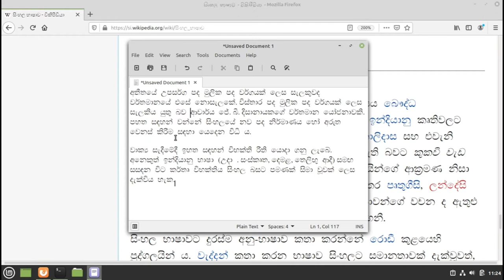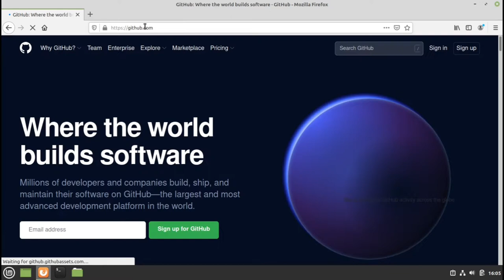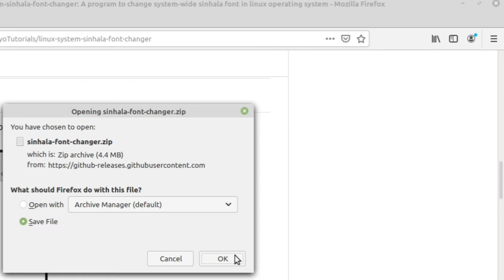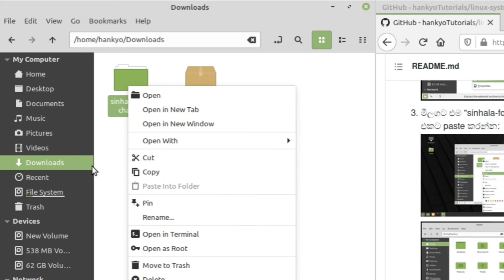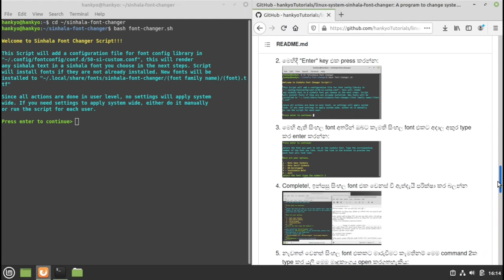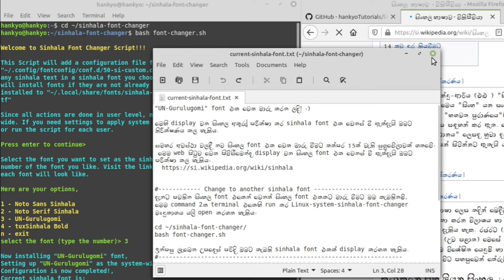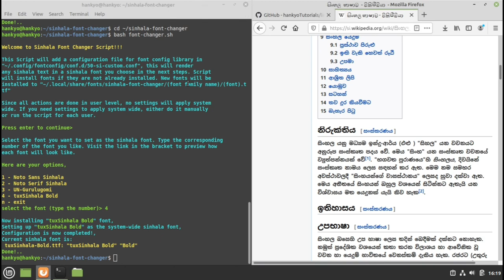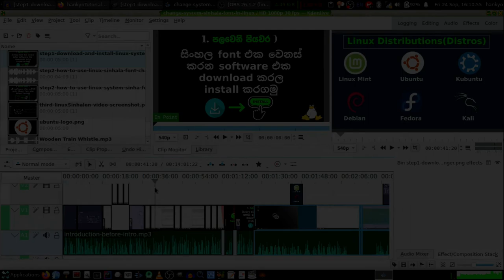Display a custom sinhala font in linux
In this video i show you how to change system-wide sinhala font in linux operating system, we can display a different sinhala font using this linux-system-sinhala-font-changer software, this software works for any linux distribution like ubuntu,linux mint,manjaroo,fedora,etc...
අපි මේ video එකෙන් බලන්නෙ අපේ ලිනක්ස් කොම්පියුටර් එකේදි අපිට පෙන්නන, අපිට කියවන්න තියෙන සිංහල font එක වෙනස් කරන විදිය ගැන, මේ ක්‍රමය උබුන්ටු, ලිනක්ස් මින්ට්, ෆෙඩෝර වගේ හැම ලිනක්ස් මෙහෙයුම් පද්ධතියකම වැඩකරනව...

Steps-List:
   0:00 - Intro
   0:29 - Why its better to change default displaying sinhala font
 01:18 - step1, download and install software
 06:50 - step2, how to use and change sinhala fonts
 13:06 - final words